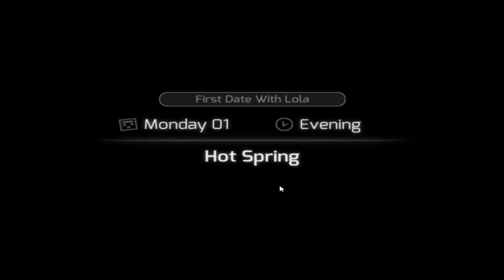X64 gose low tier god mode HUNIEPOP#2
this was recorded on Sunday before outlast ik i havent touched for a long time but i'll remember to get back into it ^^'